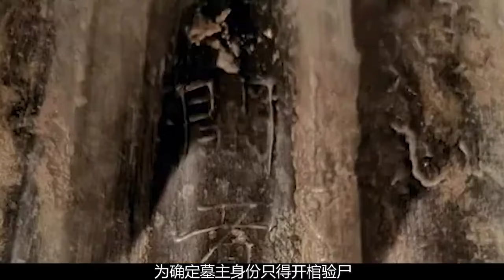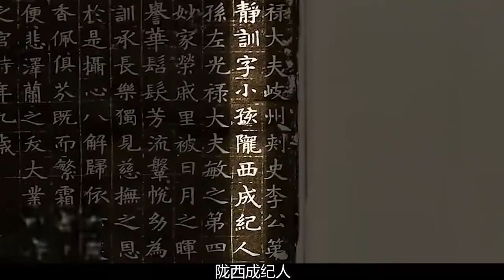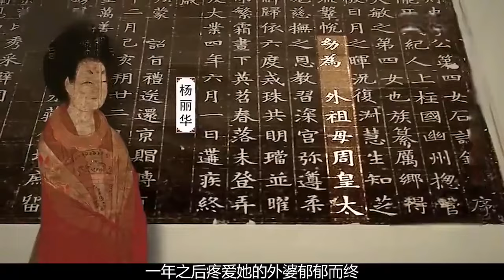九歲小孩石棺內的驚人秘密，最豪華的珍品震撼揭秘！